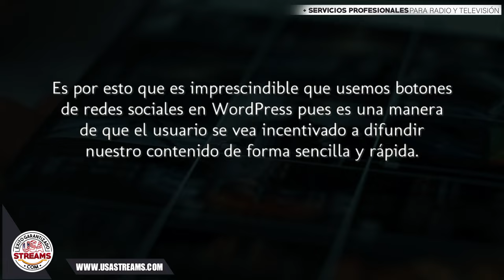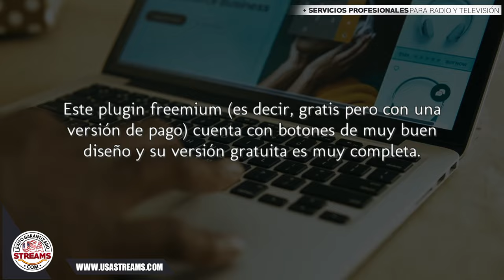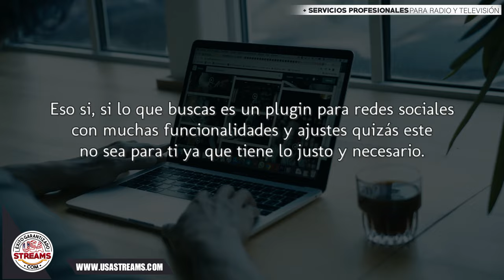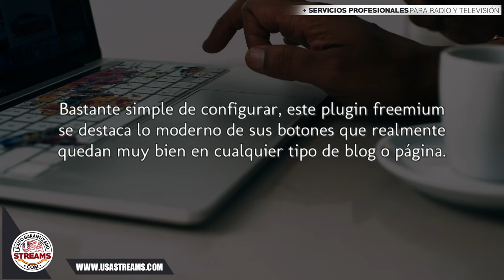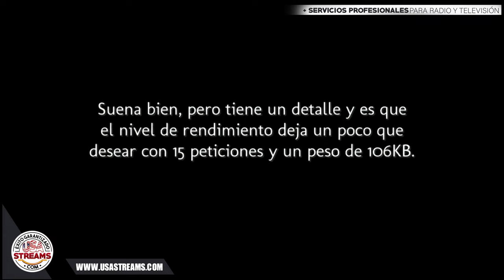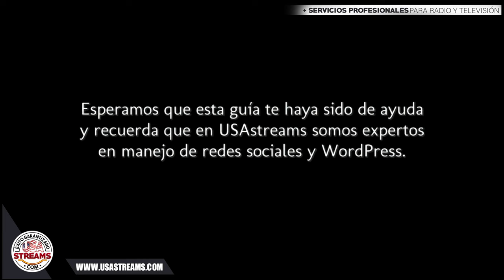Los mejores plugins de redes sociales para WordPress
Si esto lo llevamos al ámbito profesional es aún más importante. Es por esto que es imprescindible que usemos botones de redes sociales en WordPress pues es una manera de que el usuario se vea incentivado a difundir nuestro contenido de forma sencilla y rápida.